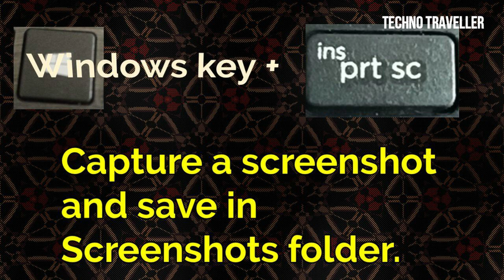Computer Shortcut Keys | Malayalam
10 Most Amazing and useful Shortcut Keys and tips & tricks for computers and laptops
are useful for computer users.

Youtube.com/c/sradarshify

©NOTE : All Content used is copyright to Walk Techno Traveller . Use or commercial Display or Editing of the content without Proper Authorization is not Allowed ??